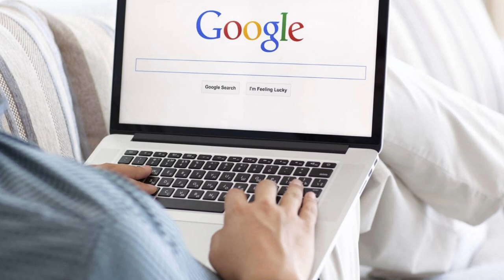Waxing House: Dịch vụ wax lông tốt tại Hà Nội và Hồ Chí Minh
Waxing House cung cấp Dịch vụ wax lông chuyên nghiệp nhất tại Hà Nội và Hồ Chí Minh từ năm 2010.

Dịch vụ wax lông tại Waxing House gồm có:
💎 Wax lông toàn thân cho nam và nữ bằng sáp nóng hoặc ấm của Úc tùy vùng da
💎 Wax bikini, wax tạo hình bikini bằng sáp nóng Jax Wax Australia siêu nhẹ nhàng và dịu nhẹ cho cả da nhạy cảm nhất
💎 Wax tạo hình lông mày tuyệt vời với hình dạng phù hợp với khuôn mặt

Waxing House có:
💎 Đội ngũ nhân viên chuyên nghiệp được đào tạo kỹ thật waxing chuẩn
💎 Phòng riêng, sạch sẽ
💎 100% sản phẩm nhập khẩu từ Úc, nói không với sáp Trung Quốc

Waxing House Hà Nội:
📌 4 ngõ 202F Đội Cấn, P. Đội Cấn, Q.Ba Đình, Hà Nội

Waxing House Quận 1
📌 87/1 Bis Trần Đình Xu, P.Nguyễn Cư Trinh, Quận 1, Hồ Chí Minh

Waxing House Quận 7
📌 38 Đường số 5, KDC Him Lam, Phường Tân Hưng, Quận 7, Hồ Chí Minh

Đặt hẹn ngay thôi!